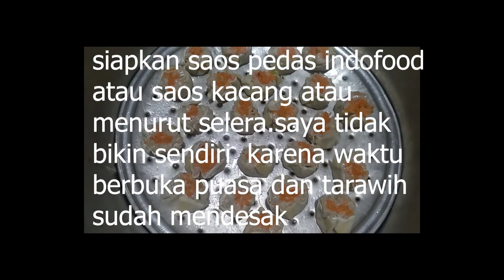CHICKEN SIOMAI resep rumahan rasa mewah ( RARIBU DISHES)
Hello semuanya.
Salam sehat dan selalu berkaya, tetap semangat .
Kali ini RARIBU ( resep dari ibu ) ingin berbagi resep siomai ayam. Anak - anak pasti menyukainya. Pandemi Corona ini semua pada sedih tidak bisa
pergi kemana - mana. Apalagi keterbatasan keuangan, dengan membuat
sendiri siomai akan menghemat uang dan lebih sehat. tempo hari saya membeli 15 ribu dapat 7, kalau membuat sendiri satu keluarga bisa merasakannya.
Untuk resep sudah saya cantumkan di dalam video, tonton sampai habis ya..
Jika ada pertanyaan atau masukkan ataupun saran, saya menerimanya dengan senang hati.

SELAMAT MENCOBA BERKARYA.